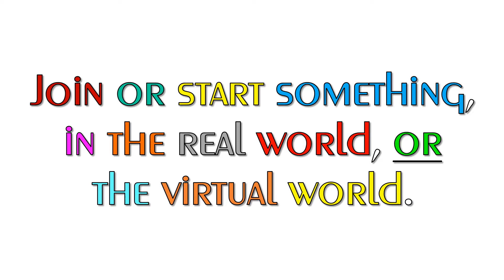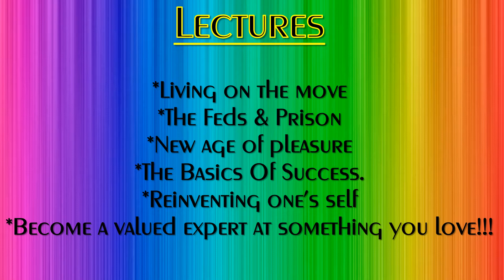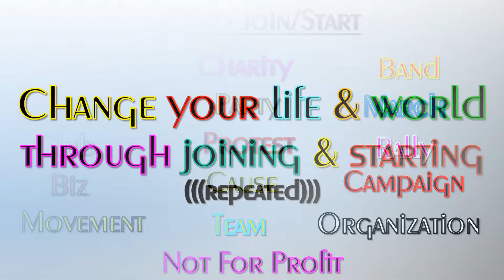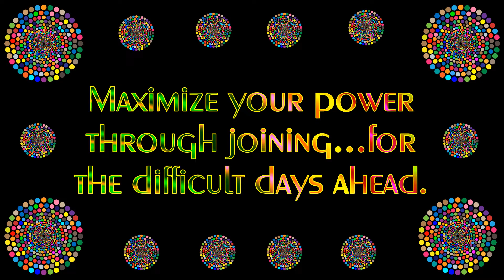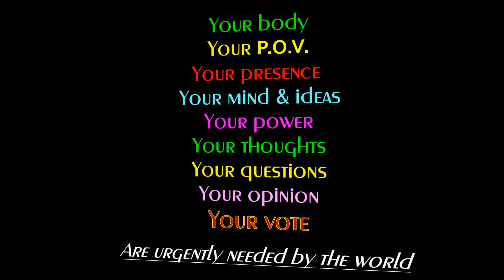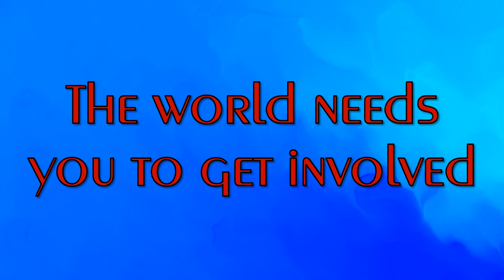JOIN/START STARTUP PITCH: Join or start something platform!!!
JOIN/START STARTUP PITCH: Join or start something platform!!! INVESTORS WANTED!!!